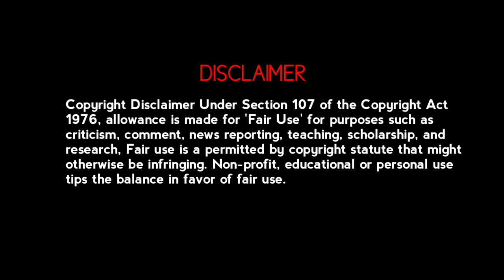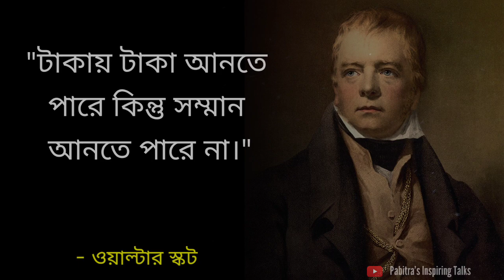ওয়াল্টার স্কটের সেরা ১৫ টি উক্তি | Quotes of Walter Scott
Sir Walter Scott, 1st Baronet FRSE FSAScot, was a Scottish historical novelist, poet, playwright and historian. In this video you will find some Life changing inspirational quotes of Walter Scott. Hope this video will be helpful for you.